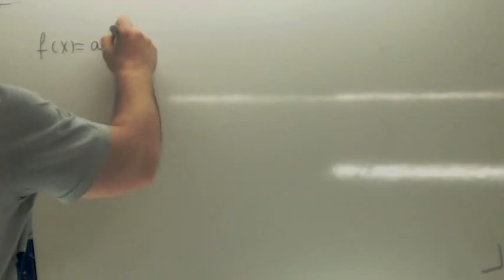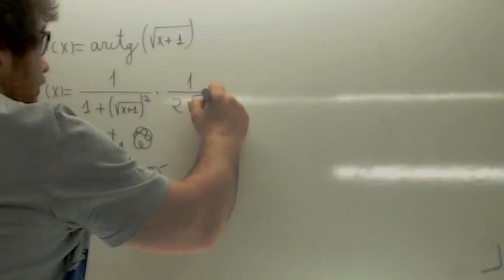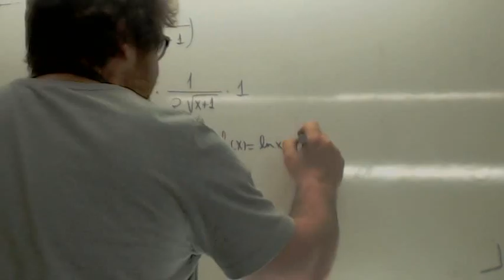Regla de la cadena Usero